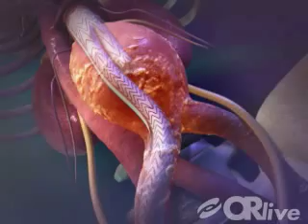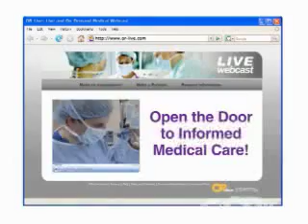Endovascular Abdominal Aortic Aneurysm Repair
Percutaneous Approach Using the GORE EXCLUDER® AAA Endoprosthesis

OR-Live.com webcast December 5, 2007 3:00 PM CST From St. Luke's Episcopal Hospital and Texas Heart Institute, Houston, TX

n Dec 5th, 2007, at 3 pm (CT) Zvonimir Krajcer, MD, FACC, Co-Director- Peripheral Vascular Intervention and Clinical Professor of Medicine at Baylor College of Medicine will perform an endovascular abdominal aortic aneurysm (AAA) repair with the GORE EXCLUDER® AAA Endoprosthesis at St. Luke's Episcopal Hospital and Texas Heart Institute in Houston,Texas. Doctor Krajcer will be supported by Eduardo Hernandez-Vila, MD, FACC, Assistant Clinical Professor at Baylor. The case will be moderated by Neil Strickman, MD, FACP, FACC, Clinical Professor of Medicine at Baylor.